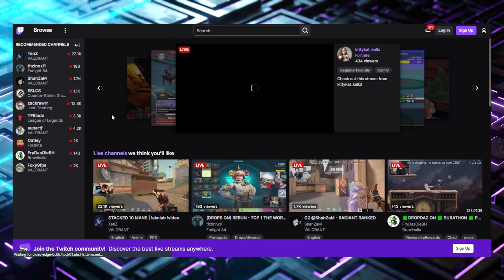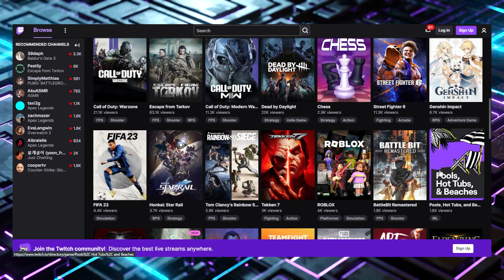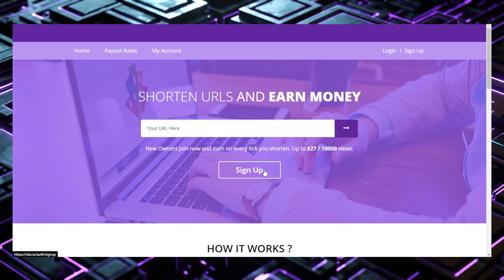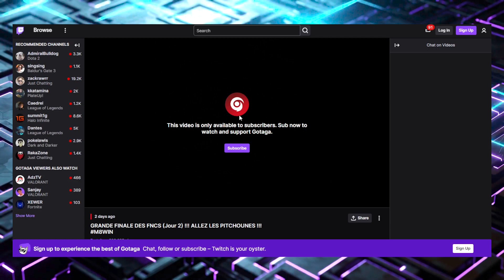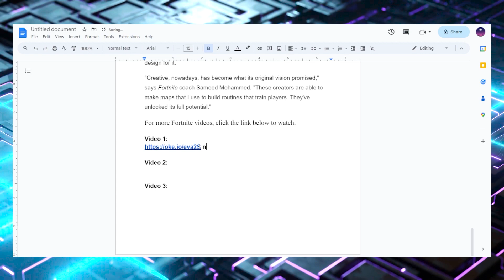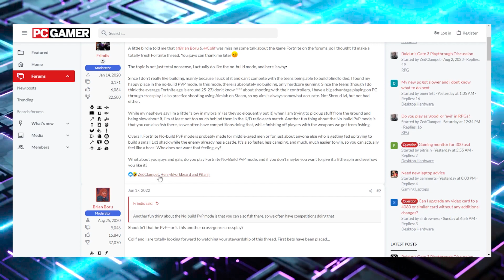Earn $80.00 Per Video You Watch For Free (NO LIMIT) ll how to make money online 2023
In this video, we will share with you a unique and easy way to make money online by simply watching videos for free. Yes, you read that right! With this method, you can earn $80.00 per video you watch, with no limit to how many videos you can watch and get paid for.

If you're looking for a flexible way to make some extra cash on the side, or if you simply enjoy watching videos and want to get paid for it, this method is perfect for you.

So sit back, relax, and let us show you how to earn $80.00 per video you watch for free with no limit to how much you can earn. Don't miss out on this exciting opportunity, watch the video now!

Welcome to " Mo-Income " your 2023 masterclass in "how to make money online." This YouTube channel specializes in teaching you to "make money online 2023" techniques, showcasing the freshest "make money online, side hustles 2023".

Our expert tutorials help you "earn money online" with ease, giving you the digital tools to generate a profitable "passive income." Stay ahead with "passive income 2023" strategies, and uncover innovative "passive income ideas."